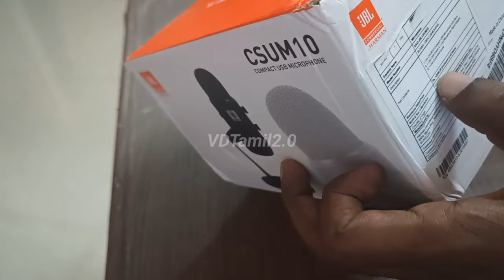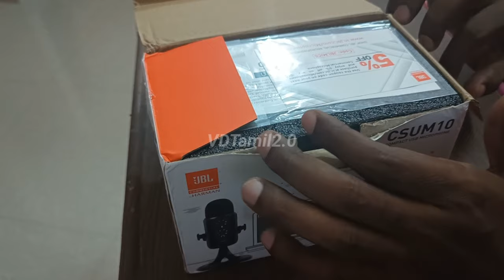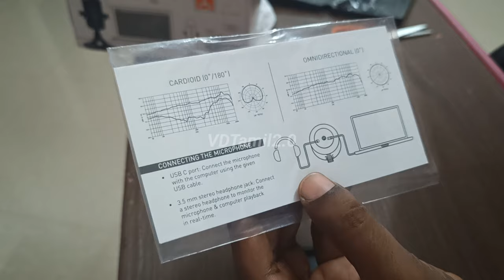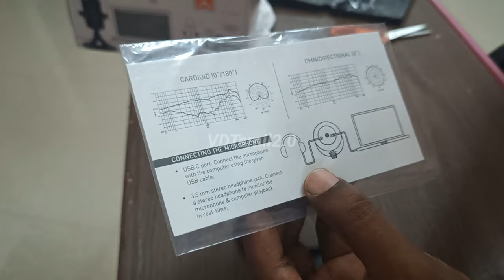JBL Commercial CSUM10 - Compact USB Microphone - Features Unboxing video tamil buy are not YouTube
JBLCommercial singer artist YouTube beginner mic budget Mic cheap and best budget YouTuber Mic YouTube all gadget

Introducing the JBL Commercial CSUM10 Compact USB Microphone. This stylish plug-and-play microphone with power-packed features like polar pattern selector, headphone out and microphone gain knob, will bring high-quality professional sound to your fingertips.

JBL Commercial CSUM10 Compact USB Microphone for Recording, Streaming and Online Calls, Black, Medium, Omnidirectional